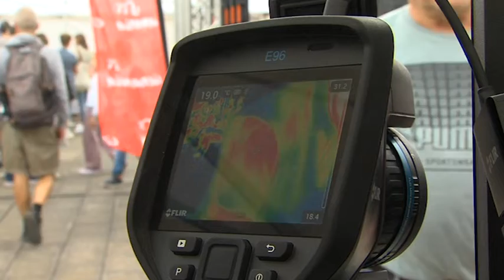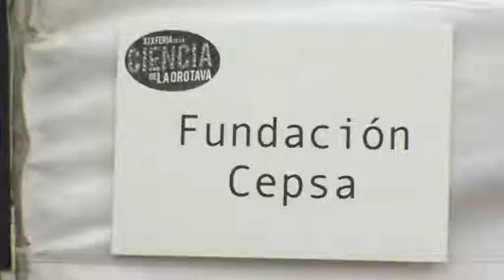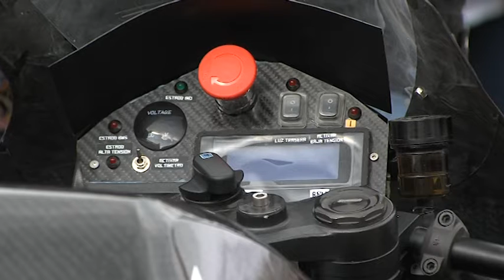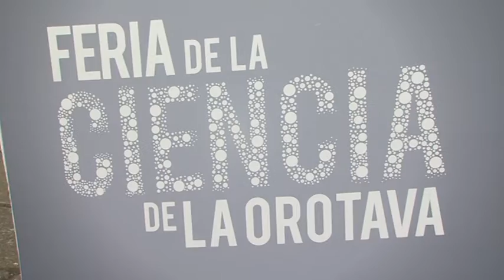Reportaje: XIX Feria de la Ciencia de La Orotava 14.11.22 | Mírame TV Canarias